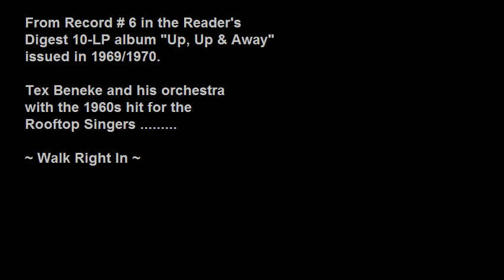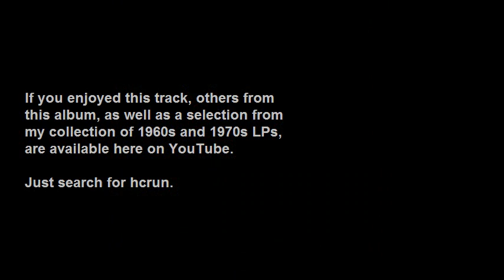Tex Beneke Orchestra - Walk Right In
From Record #6 of the Reader's Digest 10-LP album, "Up, Up & Away", circa late 1960s/early 1970s.

The Rooftop Singers had a major hit in 1963 with "Walk Right In", a musical piece that was written in 1929 by Gus Cannon and performed by he and his Jug Stompers. Gus earned royalties from the Rooftop Singers' hit - he was 79 when the tune was in the charts in 1963.

Here is Tex Beneke's interpretation.